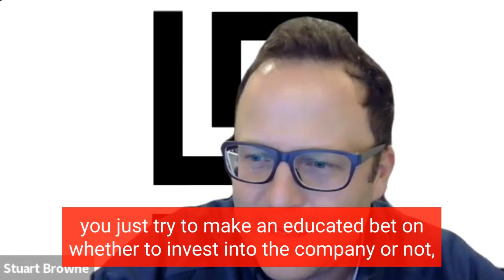CEO of Pycap Stuart Browne Talking High Level VC Strategy